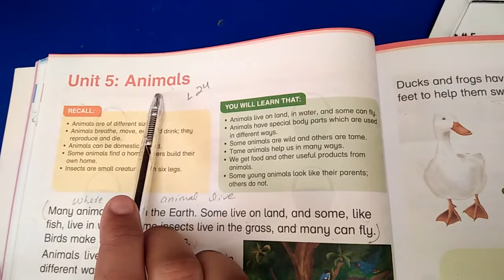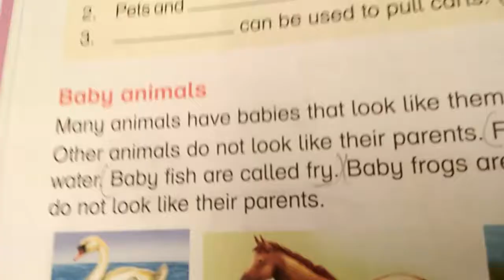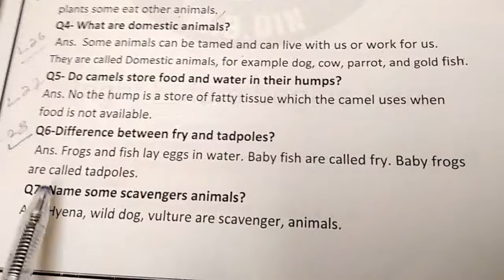class 2 sci lec 28